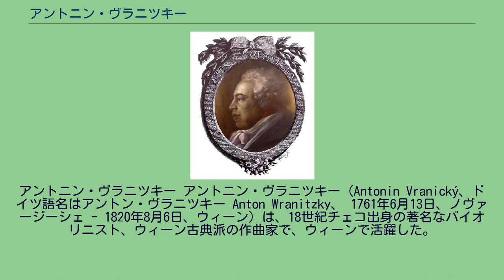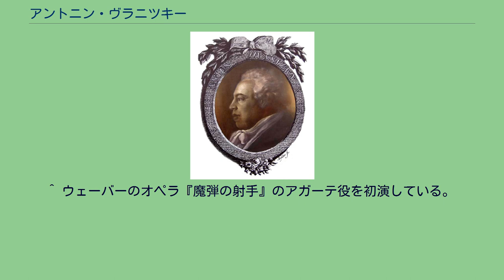アントニン・ヴラニツキー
アントニン・ヴラニツキー アントニン・ヴラニツキー（Antonin Vranický、ドイツ語名はアントン・ヴラニツキー Anton Wranitzky、 1761年6月13日、ノヴァージーシェ - 1820年8月6日、ウィーン）は、18世紀チェコ出身の著名なバイオリニスト、ウィーン古典派の作曲家で、ウィーンで活躍した。
やはり作曲家であったパヴェル・ヴラニツキーの弟。
兄パヴェルが音楽出版社アンドレに宛てた手紙によれば、モーツァルト、ハイドン、アルブレヒツベルガーに師事している。
1761年、チェコ南部モラヴィア西部ノヴァージーシェの宿屋の息子として生まれた。
初め地元ノヴァージーシェの修道院附属学校に通い、1778年から1782年にかけてモラビアの中心地ブルノのイエズス会学院で法学と音楽を学んだ。
1783年以降、モーツァルト、ハイドン、アルブレヒツベルガーに師事した。
1797年にはベートーベンのパトロンとして有名なロプコヴィッツ侯爵家の楽長（亡くなる1820年まで）、1807年にはウィーン帝室管弦楽団の指揮者、1814年には、アン・デア・ウィーン劇場の楽長など、ウィーンで活躍後、1820年、ウィーンに没している。
息子のフリードリヒ・ヴラニツキーはチェリストとなり、2人の娘アンナ・クラウス・ヴラニツキーとカロリーネ・ザイトラー・ヴラニツキーは著名なオペラ歌手となった。
^ 十数人の規模だったと言われるので、実質はコンサートマスター。
ベートーベンの交響曲第3番の非公開初演は1804年にロプコヴィッツ伯爵家で行われたが、当時アントニン・ヴラニツキーが楽長だった。
彼が指揮した可能性が高い。
^ ウェーバーのオペラ『魔弾の射手』のアガーテ役を初演している。